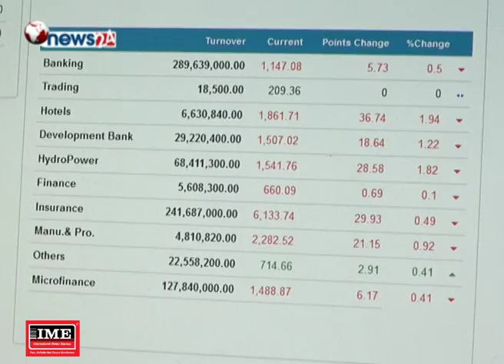लगानीकर्ताले एक सातामा २५ अर्ब रुपैयाँ बढी कमाए - NEWS24 TV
यो साता शेयर बजारमा लगानीकर्ताले करिब २५ अर्ब रुपैयाँ कमाएका छन् । विभिन्न वित्तीय संस्थाले आकर्षक लाभांश घोषणा गरेपछि परिसूचकहरु बढेका हुन् । जसका कारण लगानीकर्ताको शेयरमूल्यमा उच्च बृद्धि भएको हुदै गएको छ ।
नेपाल स्टक एक्सचेन्जमा यो साता नेप्से परिसूचक १५ अंकले बढेर १ हजार २ सय ४४ दशमलव आठ चार अंकमा बन्द भएको छ । क वर्गका कम्पनीहरुको कारोबार मापन गर्ने सेन्सेटिभ परिसूचक पनि झण्डै चार अंकले बढेको छ । शेयर बजारमा पछिल्लो समय कम्पनीहरुले बोनस घोषणा गर्ने क्रम बढेको र वित्तीय बजारमा व्याजदर घटेका कारण कारोबार रकम बढेको छ । जसले गर्दा यो साता मात्रै लगानीकर्ताले करिब २५ अर्ब रुपैयाँ कमाएका छन् । अघिल्लो साता १४ खर्ब ५७ अर्ब नजिक भएको बजार पूँजीकरण यो साता बढेर १४ खर्ब ८२ अर्ब पुगेको छ । यो साता १ सय ८६ कम्पनीको २ अर्ब १० करोड १५ लाख ६५ हजार रुपैयाँ बराबरका १ करोड २ लाख ५५ हजार ६ सय ८० कित्ता शेयर खरिद बिक्री भएका छन । यो साता लगानीकर्ताले सबैभन्दा बढी एनआइसी एसिया बैंकको शेयर कारोबार गरेका छन् । यो बैंकको १७ करोड ४५ लाख ६० हजार रुपैयाँको शेयर खरिद विक्री भएको हो ।